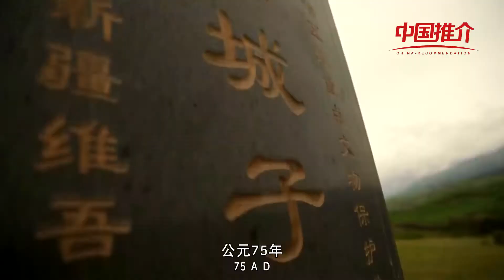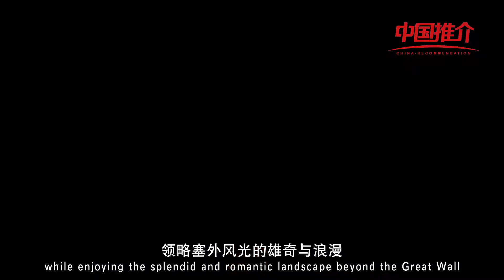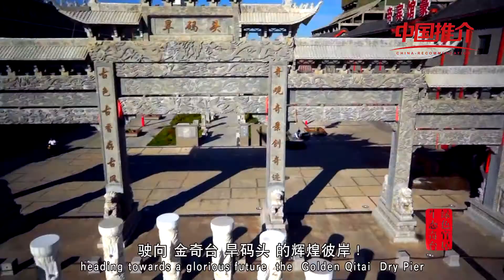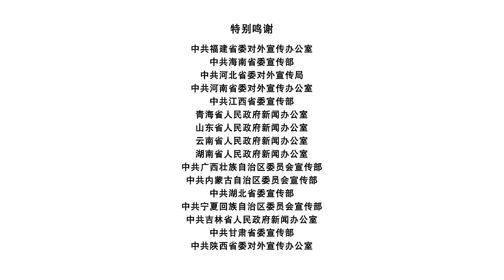China-Recommendation: Qitai, Xinjiang